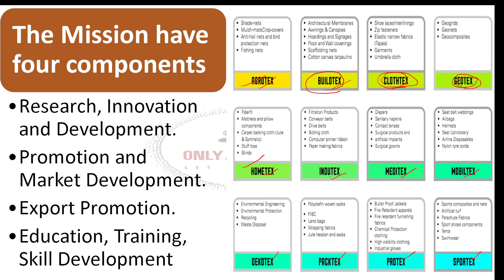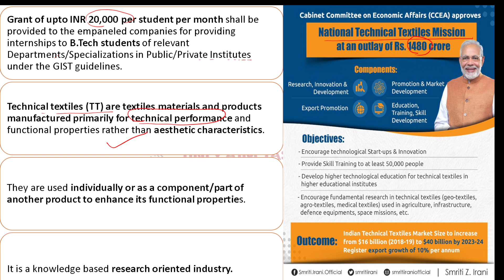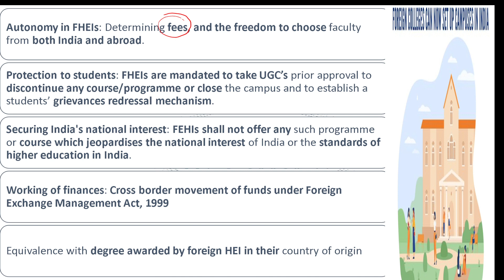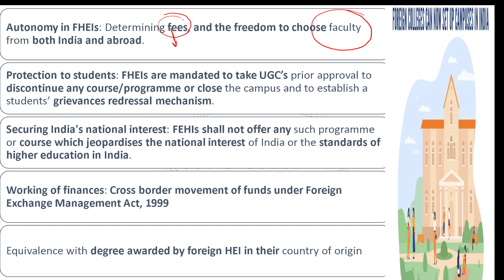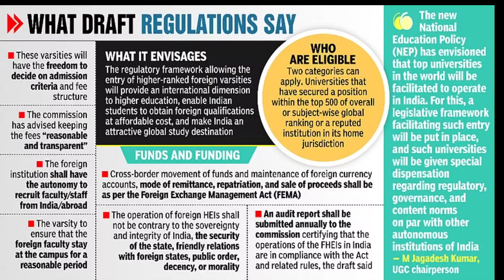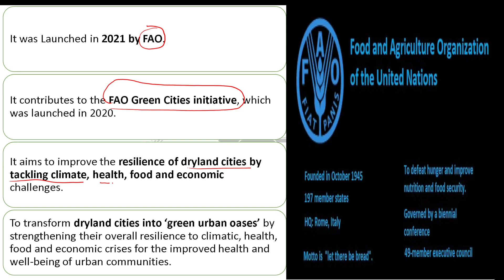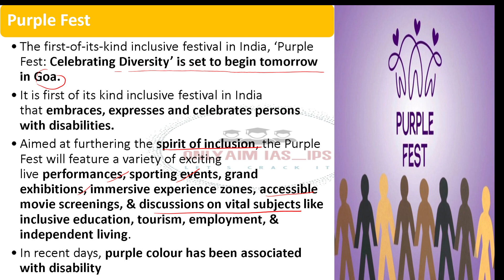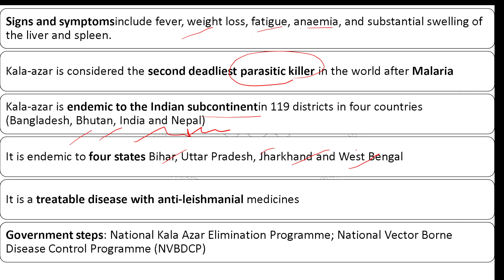Daily UPSC Current Affairs | Important News Analysis | 09 January 2023 | The Hindu | IAS PSC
Upsc Prelims cum Mians Protien
Topic Include
1.Ministry Of Textile Issued Guidelines For Technical Textiles
2. Draft Ugc (Setting Up And Operation Of Campuses Of Foreign Higher Educational Institutions (Fheis) In India) Regulations, 2023 Released
3. Development Schemes In The Northeast , PM-DevINE
4. Green Urban Oases Programme , FAO
5. African Swine Fever
6. Indigenous livestock breeds
7. American foulbrood (AFB) disease
8. Purple Fest
9. Eat Right Station
10. Decline in Kala-azar cases
11. Tanzania and Denmark map

yours quiries -
current affairs by ankit sir today
study iq monthly current affairs
study iq current affairs in hindi
study lover veer current affairs pdf
monthly current affairs by veer
study lover veer polity pdf
study lover- veer
onlyias login
onlyias prarambh pdf
onlyias current affairs
onlyias udaan pdf
onlyias notes
byju's daily news analysis 2022
vision ias daily current affairs in hindi
dhyeya ias current affairs pdf